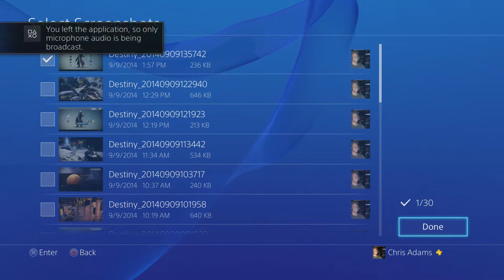Destiny Playthrough part 21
Playing through the story mode campaign of Destiny. This was mostly a solo run using a warlock.